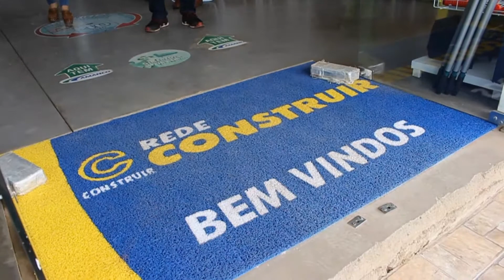GLK Material de Construção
Está pensando em construir ou reformar sua casa? Na GLK você encontra uma linha muito ampla de pisos, azulejos, brasilites, forro PVC e muito mais para sua reforma. Ou simplesmente planejando uma saída com os amigos? Lá você encontra cadeira de praia, guarda-sol, bolsas térmicas, garrafas térmicas e muito mais para seu lazer com a família e os amigos. Quem estava precisando de alguns materiais dessa linha, é nossa amiga Herta, que foi conferir os produtos e saiu muito satisfeita com suas compras. Veja como foi ...